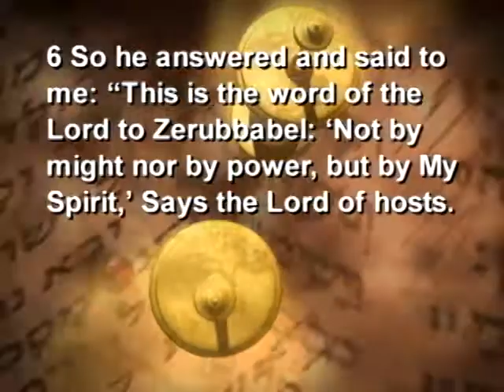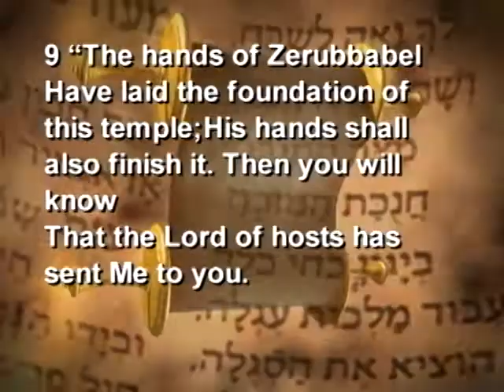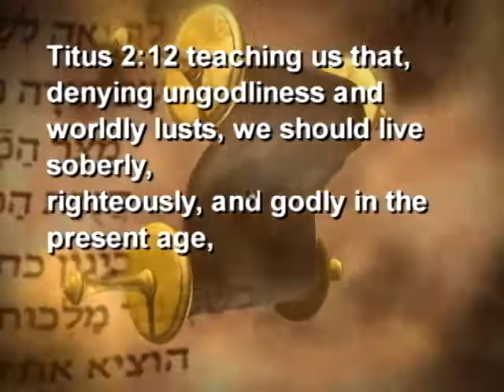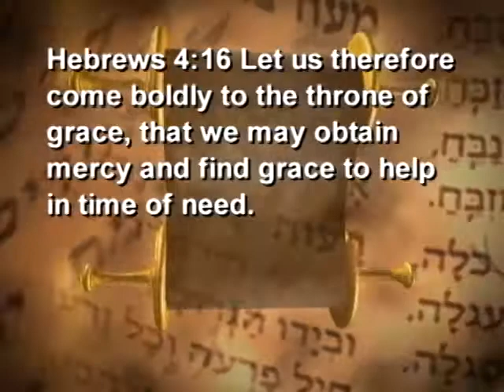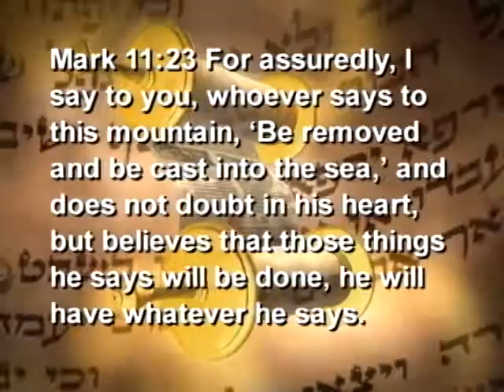5 11 14 am